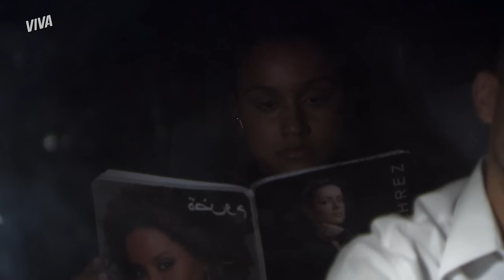HELENA DÁ UM BASTA, LUCIANA SOFRE UM ACIDENTE E PERDE SEUS MOVIMENTOS|VIVER A VIDA |RESUMO DA SEMANA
Helena e Luciana discutem e a filha de Marcos acaba levando uma bofetada 😬

Luciana sofre acidente grave de ônibus e perde os movimentos do corpo 🥺😨